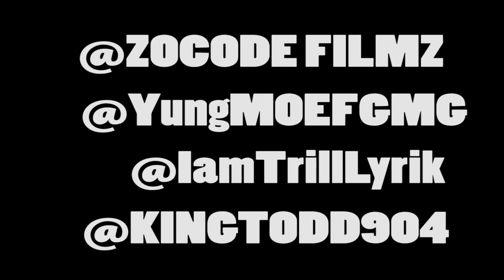NIGGA KNOCKIN DUVAL ( WATCH FROM BEGINNING TO END!!!!!)